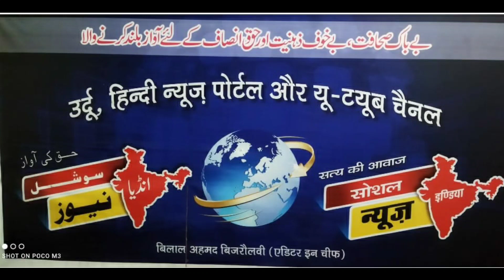ٹماٹر کا بھی وکاس کردیاThe price of tomatoes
टमाटर को भी नहीं बख्शा गया